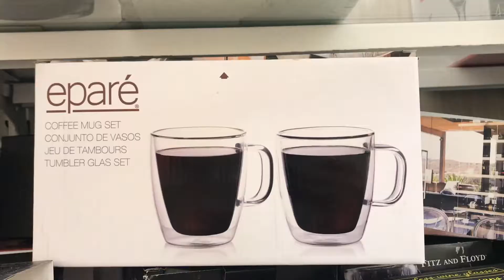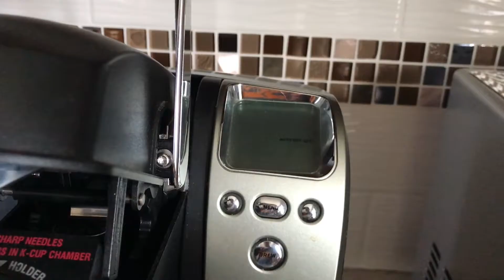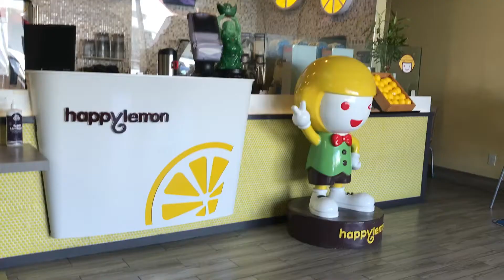Quick Homegoods Trip | October 26th - 27th, 2021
Hey y'all!
So this vlog is a bit of a mishmash of things I did the past couple days. Normally I don't really go outside much cause I don't really need to but we had some fun walking around Homegoods and the outlet mall.